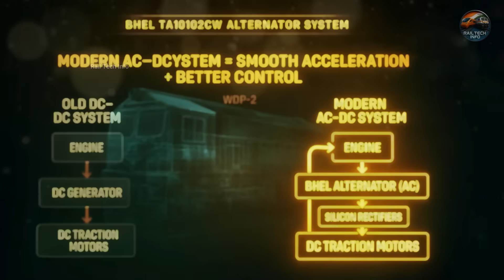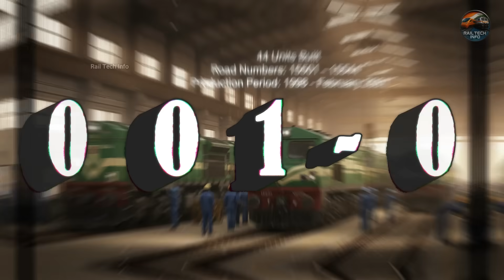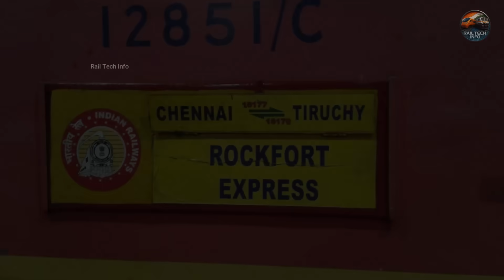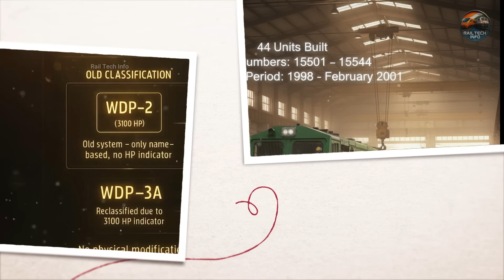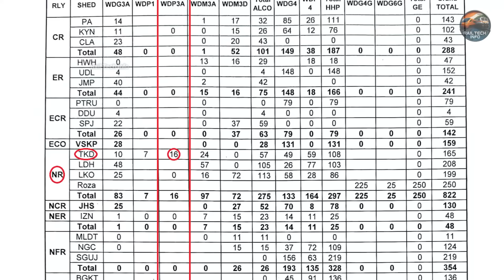WDP-3A: Dual Cab Diesel Legend of Indian Railways | India’s Fastest ALCO Locomotive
WDP-3A – India’s First Fastest ALCO Locomotive | The Toaster Story (1999–2025)

This AI Documentary brings to life the journey of one of Indian Railways’ most iconic diesel locomotives — the WDP-3A, also known as “The Toaster.”
Developed by DLW Varanasi, this 3100 HP dual-cab powerhouse marked a turning point in Indian diesel traction, combining speed, efficiency, and indigenous engineering excellence.

With a certified top speed of 160 km/h, WDP-3A locomotives hauled prestigious trains like the Trivandrum Rajdhani Express and Tejas Express on the Konkan route — setting new benchmarks in diesel performance.
However, the locomotive’s story is also one of challenges — severe overheating issues, underframe cracking, and maintenance difficulties eventually led to its decline as modern EMD WDP-4 locomotives took over.

From its glorious introduction in 1999 to its gradual withdrawal by 2025, this AI Railway Documentary explores the complete legacy, technical details, and downfall of the WDP-3A — India’s first fastest ALCO locomotive.

If you love detailed railway documentaries and locomotive history, you’re in the right place.
Welcome to Rail Tech Info, your home for AI-powered Indian Railways documentaries.

🕒 Chapters:
00:00 – Intro – The End of an Era
00:36 – The 1990s – A Need for More Power
01:33 – The Failure of WDP-1
02:11 – Birth of WDP-2 (1994–1998)
02:43 – Technical Highlights & Design Excellence
04:43 – Production Timeline – 1998 to 2002
06:46 – First Operations – Southern Railway Pride
08:00 – From WDP-2 to WDP-3A – A Legend is Born
09:20 – Expansion to Northern Railway (TKD)
10:31 – The Glory – Trivandrum Rajdhani Express
12:03 – Speed Kings of the Konkan – Tejas Express
12:17 – The “Toaster” Problem Emerges
13:04 – Structural and Maintenance Challenges
13:51 – Rise of the EMD Era – The Fall Begins
14:26 – Withdrawals & Scrapping (2018–2025)
15:51 – Outro – The End of an Era